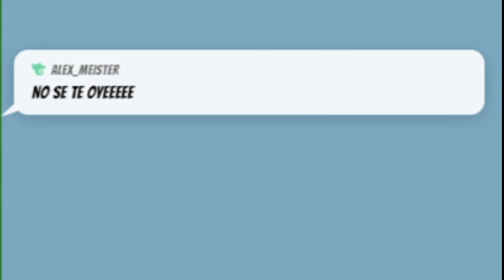GIOVANNI | POKEMON verde RANDOMLOCKE #26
¡Únete a los directos!

Hoy, nos enfretamos a nuestro rival.
Hoy, desafiamos al mafioso detrás del secuestro de la corporación SILPH S.A.

Saldremos victoriosos? Y a qué precio?